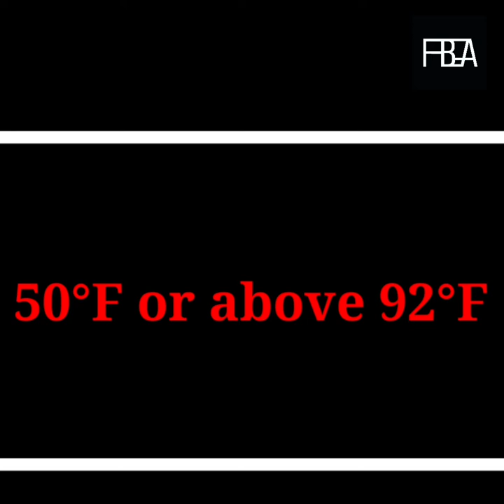Place where people live longest.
Today in this video I am going to talk about a place where people live long. It's amazing. watch this video complete.